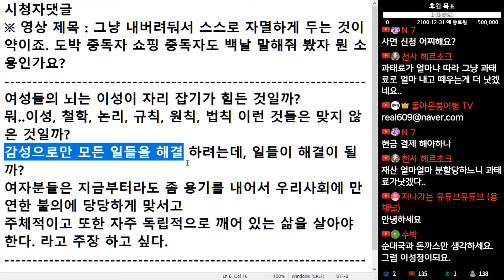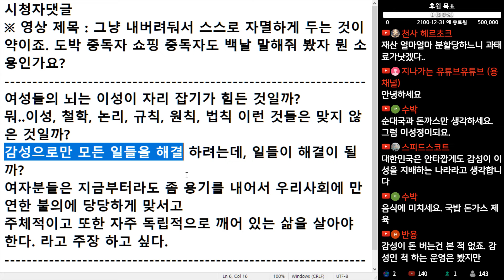(※시청자댓글) 여성들의 뇌는 이성이 자리 잡기가 힘든 것일까? 뭐 이성, 철학, 논리, 규칙, 원칙, 법칙 이런 것들은 맞지 않은 것일까?